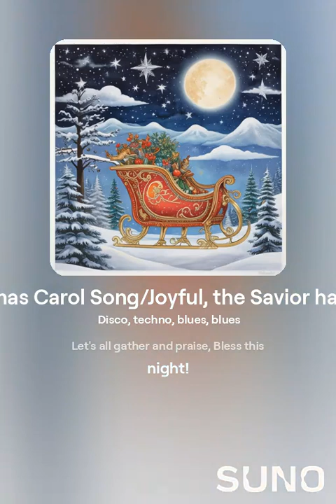Christmas Carol/ Joyful is the Savior/tips coin song